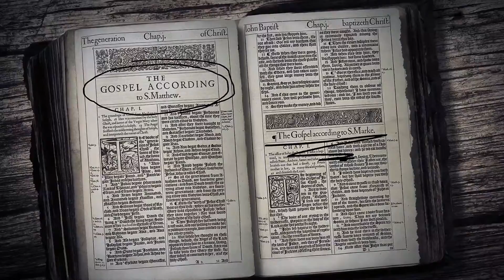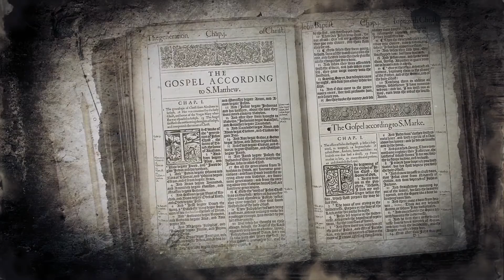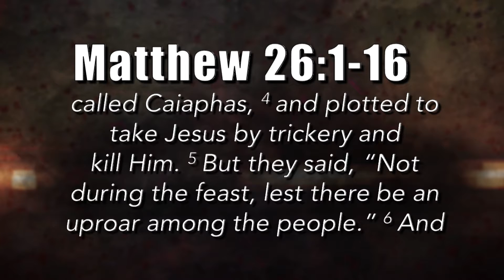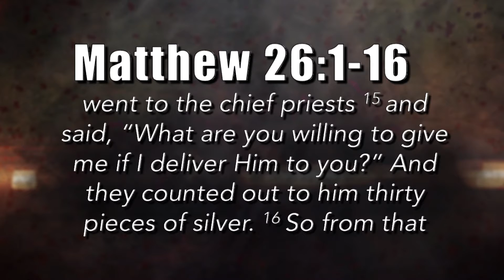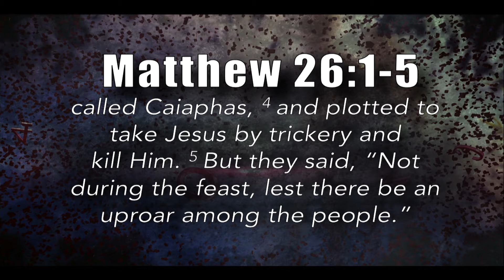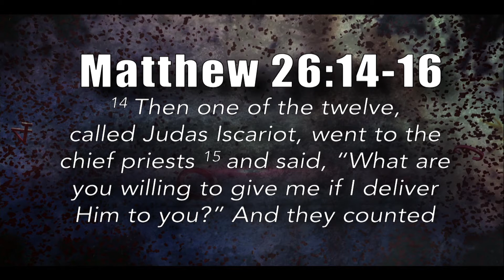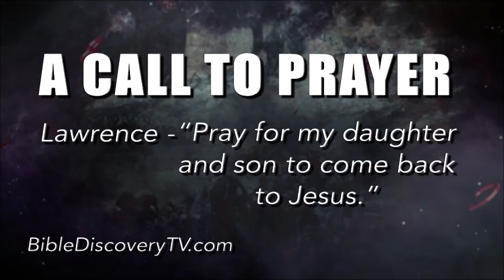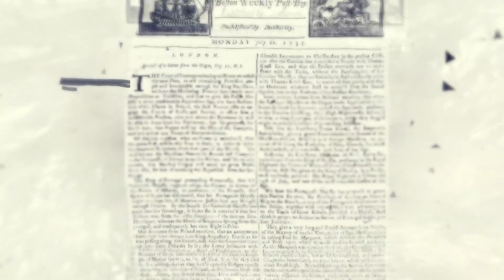Quick Study, Matthew 26 | The Betrayal... - September 28, 2018